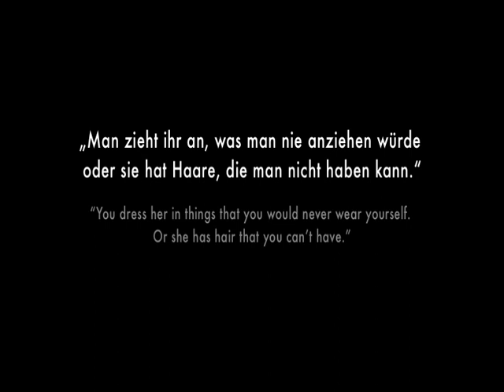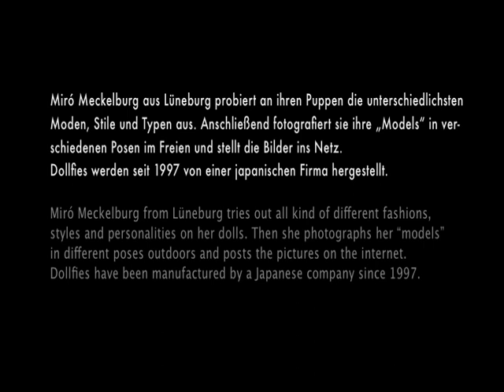Dollfies-Little idols.mov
Miró Meckelburg from Lüneburg tries out all kind of different fashions, styles and personalities on her dolls. Then she photographs her "models" in different poses outdoors and posts the pictures on the internet. Dollfies have been manufactured by a Japanese company since 1997.

Kamera: Gabriele Nagel  Sound: Brigitte Krämer

Made for the exhibition "What is beautiful?" Deutsches Hygienemuseum Dresden, 2010